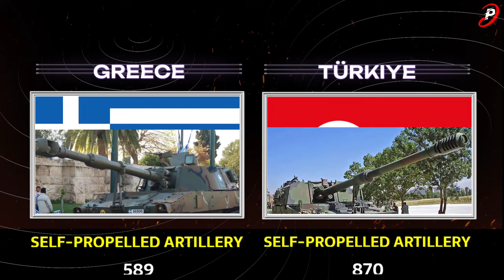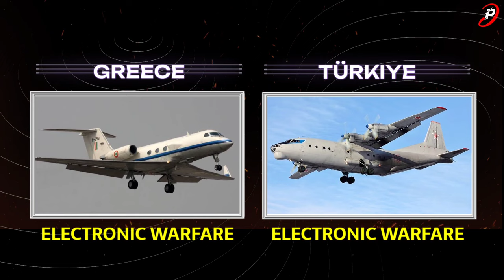Greece vs Turkey Military Power Comparison 2023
In this video, we're comparing the military power of Turkey vs Greece in 2023. In this video we cover various points like gdp, purchasing power parity, defence budget, main battle tanks, armored vehicles, rocket launchers, total aircrafts both Greece and Turkey have currently, fighter aircraft, trainer and transport aircraft, helicopters and major navy assets.

global firepower
worlddata.info

greece vs turkey military strength
greece vs turkey military comparison 2023
greece vs turkey military power
greece vs turkey military strength 2023
greece vs turkey military 2023
greece vs turkey military power comparison
turkey vs greece military power
turkey vs greece military power 2023
turkey vs greece military power comparison 2023
greece vs turkey military power 2023
turkey vs greek army
world military power
army comparison
turkey vs greece military comparison
turkey vs greece military rank
turkey vs greece military power comparison
power comparison
military comparison